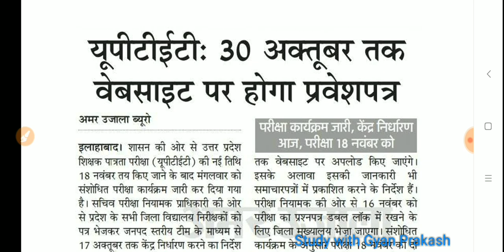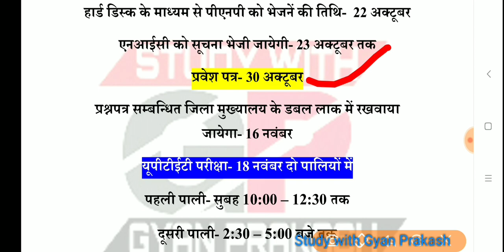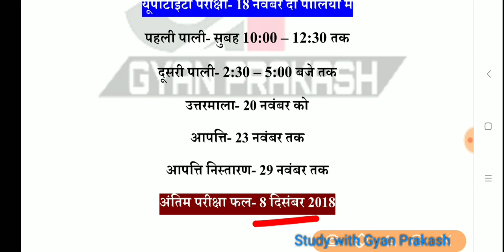UPTET 2018-NEW SCHEDULE (TIME TABLE)-पीएनपी नें जारी किया नया परीक्षा कार्यक्रम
UPTET NEW EXAM DATE, ADMIT CARD DATE, RESULT DATE TIME TABLE
For UGC NET, CTET, UPTET, KVS, ETC EXAMS- follow us on Unadademy…

Form More details and information, Check Comment pin post..

Team Gyan Prakash